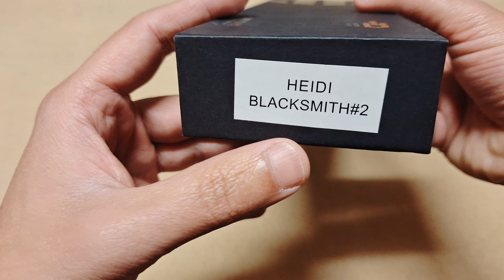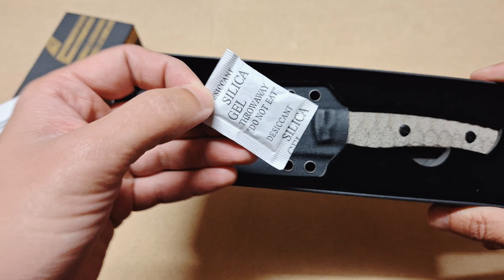Bestech BFK04B Heidi Fixed Blade Knife Overview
Unleashing the Power of the Bestech BFK04B Heidi Blacksmith #2 Fixed Blade Knife - Watch Our Exciting YouTube Review!"

In this captivating YouTube review, witness the raw power and precision of the Bestech BFK04B Heidi Blacksmith #2 Fixed Blade Knife. From its sleek design to its exceptional craftsmanship, this knife is a force to be reckoned with.

Join us as we delve into its impressive features, including its razor-sharp blade, ergonomic handle, and durable construction. Discover why this knife is a must-have for outdoor enthusiasts, survivalists, and knife enthusiasts alike.

Don't miss out on this thrilling review that showcases the Bestech BFK04B Heidi Blacksmith #2 Fixed Blade Knife in action. Get ready to be amazed by its performance and versatility!

Timestamps
00:00 Introduction
00:15 Unboxing
01:45 Features and Specifications
06:55 Where to Buy